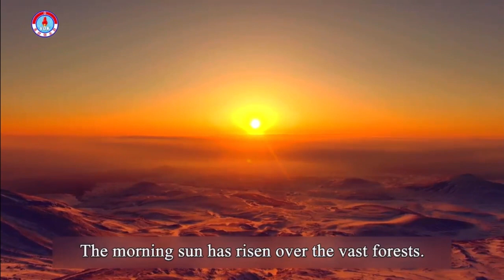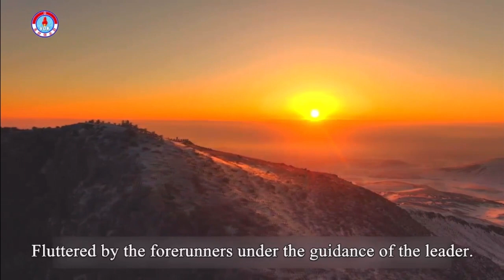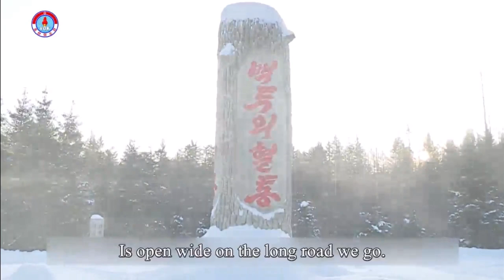[VOK MV] North Korean Song: The Red Sky over Mt. Paektu 백두산의 붉은 하늘 - English Subtitles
Korean title: 백두산의 붉은 하늘